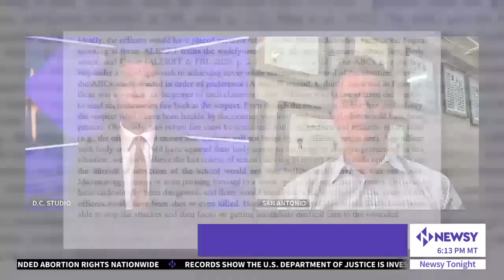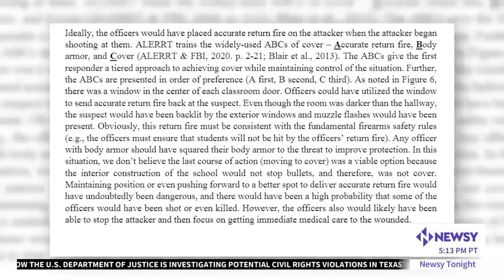Mayor of Uvalde and Texas State Senator call Uvalde investigation a "cover-up"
The mayor of Uvalde and Texas State Senator call the investigation of the massacre at Robb Elementary a "cover-up." A brand new report shows an officer, armed with a rifle, spotted the shooter before he entered the school but asked his supervisor for permission to shoot. While he waited, the gunman ran in.